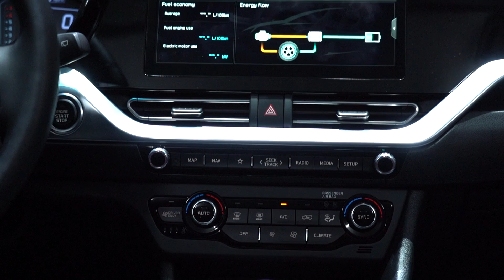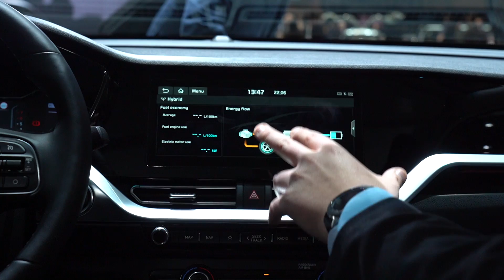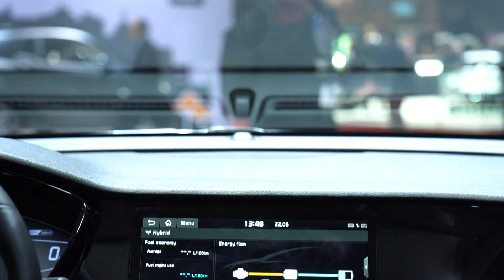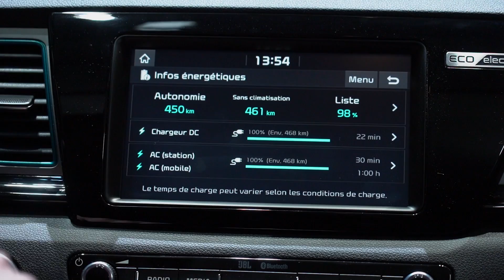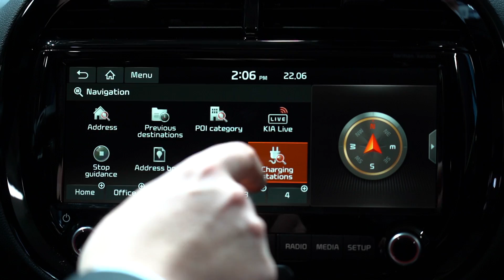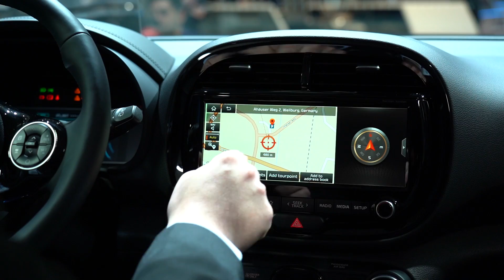Kia SOUL ELETTRICA e le NIRO IBRIDA e PLUG-IN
Kia Soul Elettrica arriva a Ginevra portando il secondo modello EV con il nome di Kia e-Soul e affiancando e-Niro. Stesse batterie e stessi motori per la nuova autoelettrica ma tante novità nell'abitacolo che propone il sistema di infotainment UVO Connect con schermo più grande e SIM integrata nell'auto, dati delle colonnine di ricarica dal cloud e informazioni su potenza, tipo di spine e disponibilità della stazione.

Novità anche per Kia Niro Hybrid e PHEV, due modelli che differiscono nel taglio della batteria: Niro Hybrid ha una batteria da 1.56 kWh e Niro Plug-In raggiunge gli 8.9 kWh per 49 chilometri di autonomia in modalità elettrica ad emissioni zero (ciclo WLTP).

La più grande differenza rispetto ai modelli precedenti risiede nel debutto del sistema infotainment UVO CONNECT con display touch screen da 10,25" e SIM Kia integrata, in modo da poter accedere ad una vasta gamma di funzionalità smart e in remoto (maggiori dettagli nell'articolo linkato in apertura), oltre a integrare la compatibilità con CarPlay e Android Auto. Non manca anche il display secondario da 7" secondario che abbiamo visto su e-Soul.